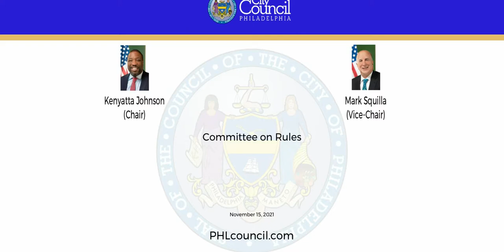Committee on Rules 11-15-2021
The Committee on Rules of the Council of the City of Philadelphia held a Public Hearing on Monday, November 15, 2021, at 10:00 AM to hear testimony on the following items:

210633 An Ordinance amending Title 14 of The Philadelphia Code, entitled “Zoning and Planning,” by amending certain provisions of Chapter 14 500, entitled “Overlay Zoning Districts,” by creating the “/MIH, Mixed Income Neighborhoods Overlay District”; by revising certain provisions of Chapter 14 702, entitled “Floor Area, Height, an